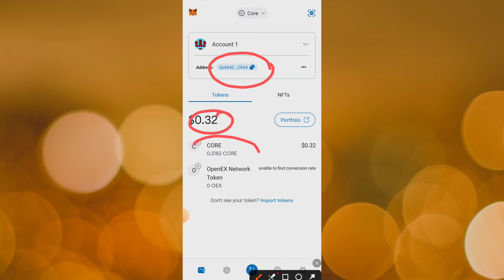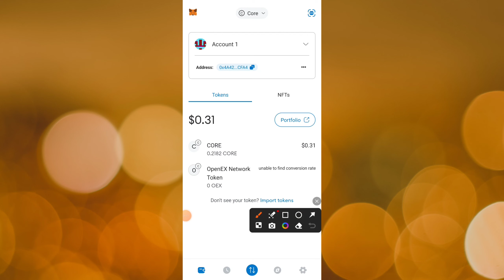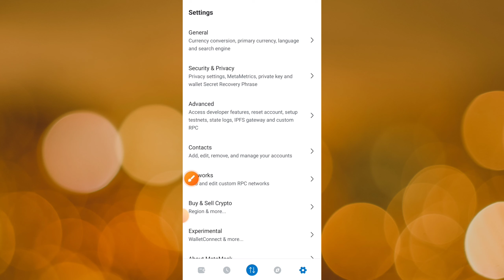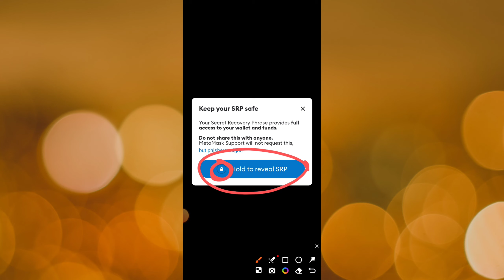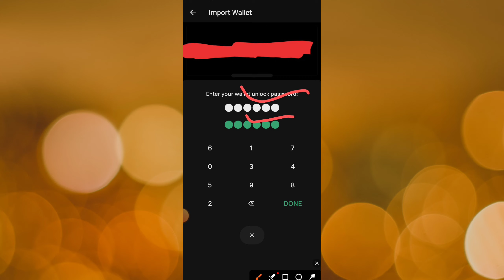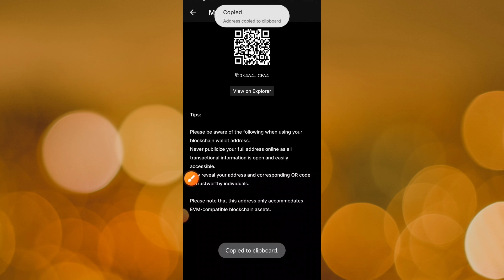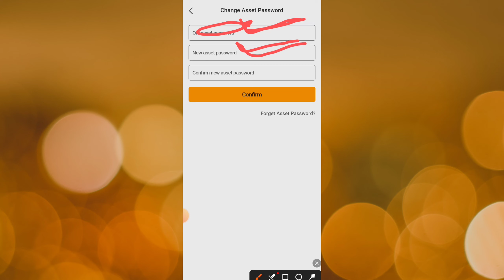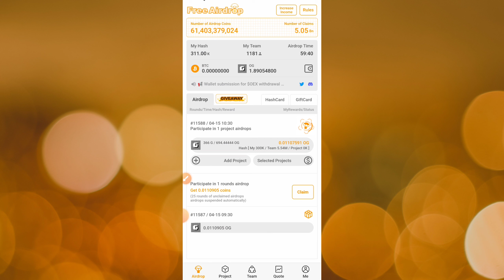🔥OpenEx Token Withdrawal ✅️ | Satoshi App Link OpenEx Mainnet | OEX Satoshi App Address Link